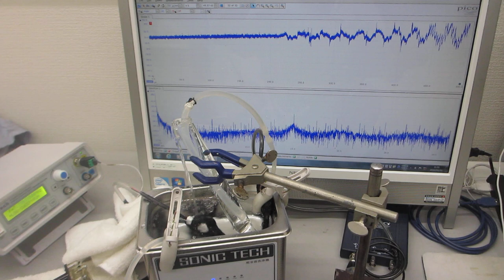小型・脱気ファインバブル発生液循環システムを利用した超音波洗浄器実験